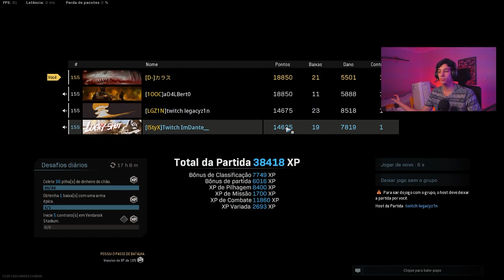JOGUEI COM O ADALBERTO MONSTRO DO WARZONE!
Me segue no insta 📸: @dcorvo_